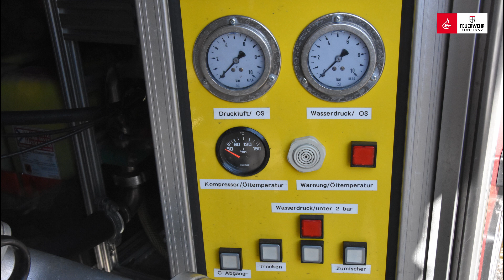Vorstellung LF 8/6 Abteilung Allmannsdorf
Die Abteilung ist im Ortsteil Allmannsdorf stationiert. Dieser grenzt an den Löschbereich Petershausen. Zum Einsatzgebiet gehört außerdem der Ortsteil Staad, Egg und die Insel Mainau.
Außerdem ist in Abteilung Allmannsdorf bei einem Gefahrguteinsatz für die Dekontamination zuständig.

Neben einem MTW steht hier auch ein LF 8/6 stationiert das einige Besonderheiten hat.
Findet doch Mal raus welche das sind.

Viel Spaß